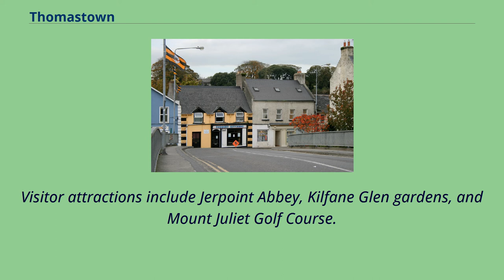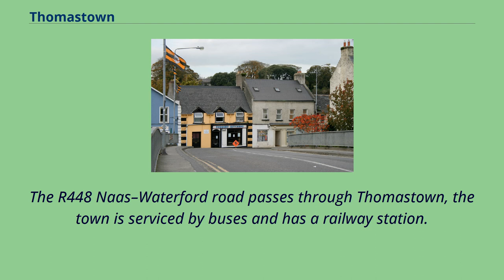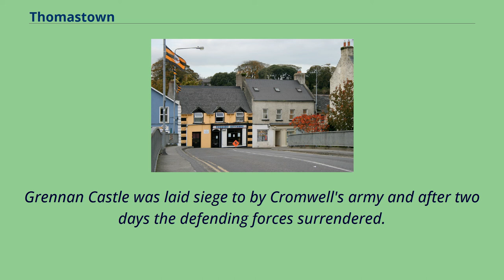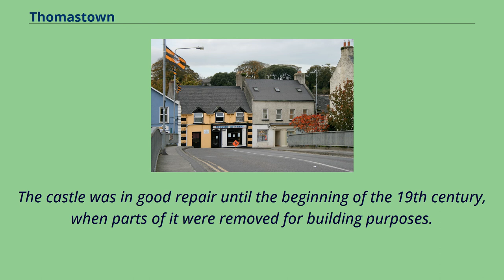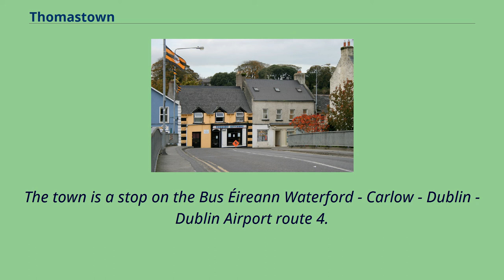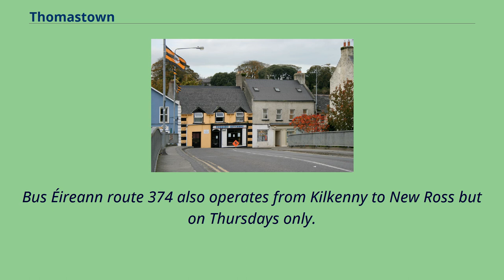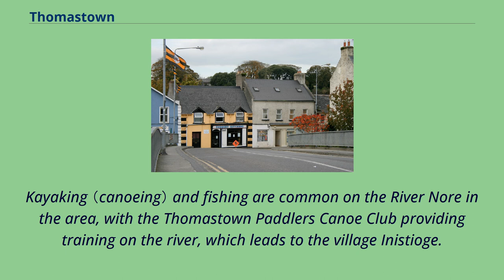Thomastown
Irish-American_history_and_culture_in_Texas
Thomastown （Irish: Baile Mhic Andáin）, historically known as Grennan, is a town in County Kilkenny in the province of Leinster in the south-east of Ireland.
It is a market town along a stretch of the River Nore which is known for its salmon and trout, with a number of historical landmarks in the vicinity.
Visitor attractions include Jerpoint Abbey, Kilfane Glen gardens, and Mount Juliet Golf Course.
Thomastown is a Local Electoral Area of County Kilkenny and includes the electoral divisions of Ballyhale, Ballyvool, Bennettsbridge, Bramblestown, Castlebanny, Clara, Coolhill, Dunbell, Famma,
Freaghana, Goresbridge, Gowran, Graiguenamanagh, Inistioge, Jerpoint Church, Kilfane, Kiltorcan, Paulstown, Pleberstown, Powerstown, Shankill, Thomastown, Tullaherin, Ullard and Woolengrange.
The town is situated at a bridging point on the River Nore 17 kilometres （11 mi） from the city of Kilkenny.
As of Census 2016, Thomastown had a population of 2,445, making the town the third most populous in the county.
The R448 Naas–Waterford road passes through Thomastown, the town is serviced by buses and has a railway station.
The bridge over the River Nore.
The town was founded in the 13th century on an important crossing point by an Anglo-Norman mercenary from Wales, Thomas FitzAnthony, replacing the earlier Irish settlement of Grennan （Irish: Grianán, Sunny Place）.
FitzAnthony was granted a large area of land in the region by William Earl Marshall, son-in-law of Strongbow, and became the Seneschal （Governor） of Leinster in the 13th century.
He built fortifications at Thomastown, fragments of which can still be seen today, together with nearby Grennan Castle, now in ruins.
FitzAnthony died in 1229.
Of this castle and the town's walls, the only remains are the t...